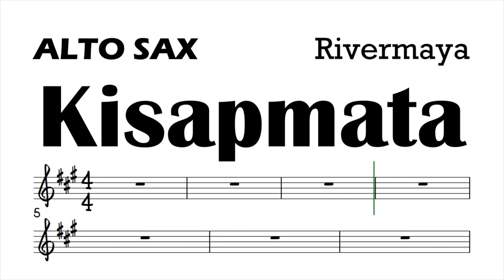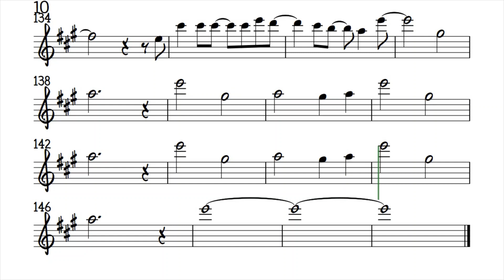Kisapmata by Rivermaya Alto Sax Sheet Music Backing Track Play Along Partitura